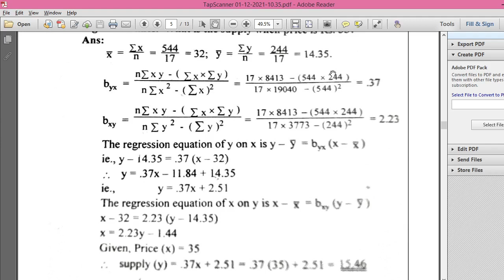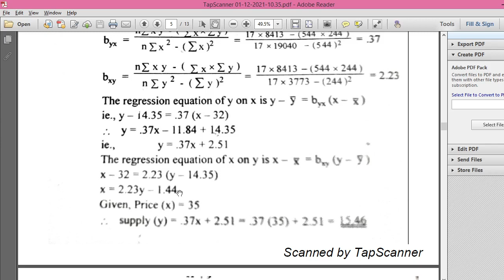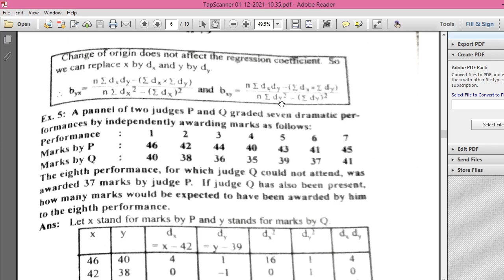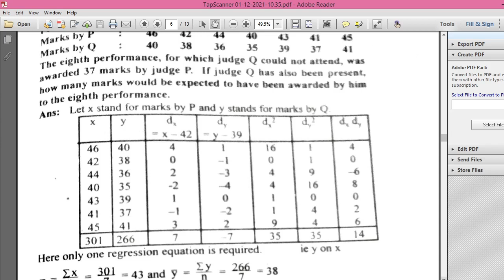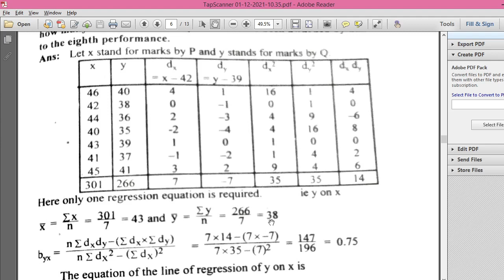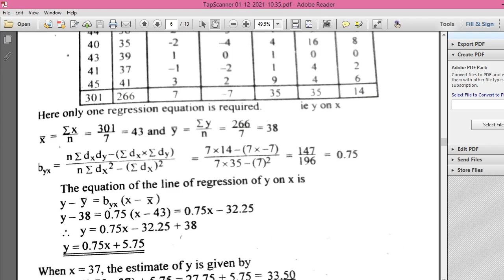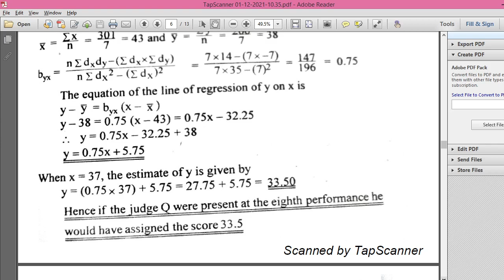Regression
Problem discussion